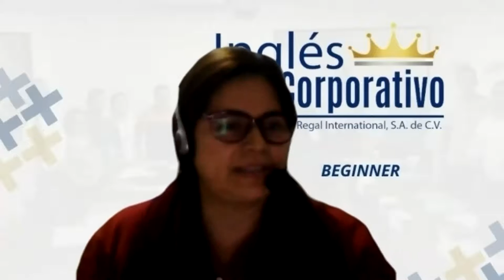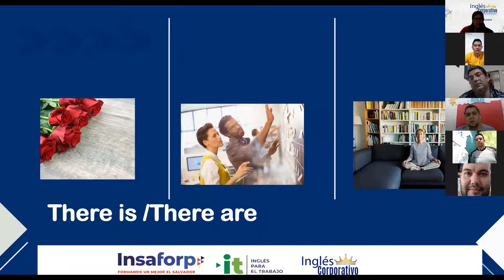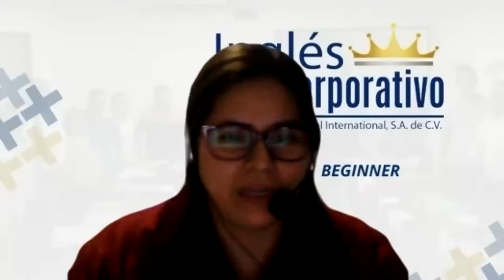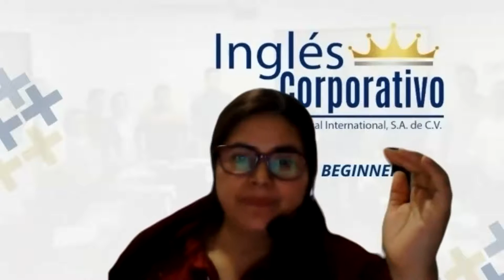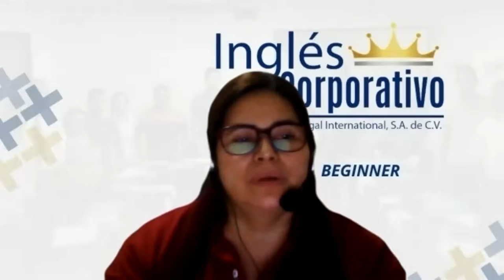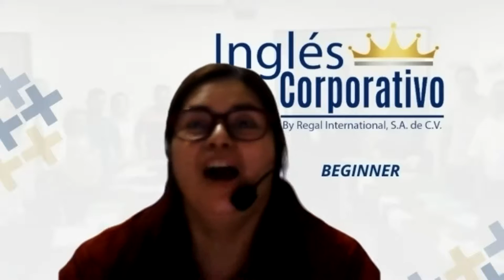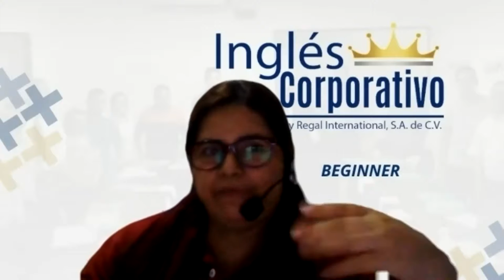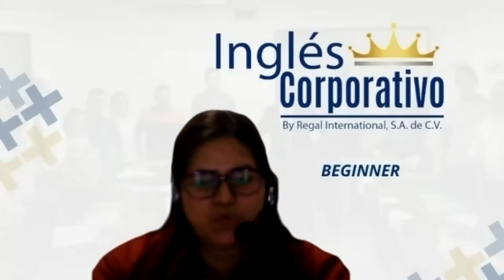Ingles Corporativo-Videoconferencia #17 HOW TO USE THERE IS AND THERE ARE + QUANTIFIERS